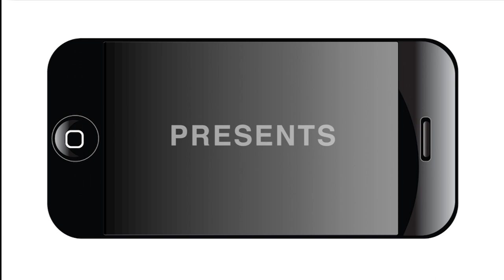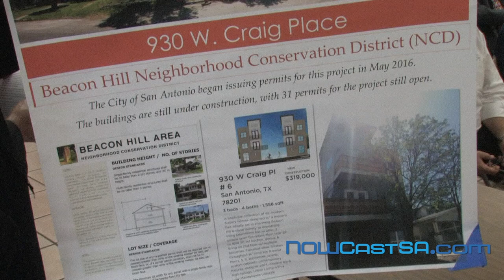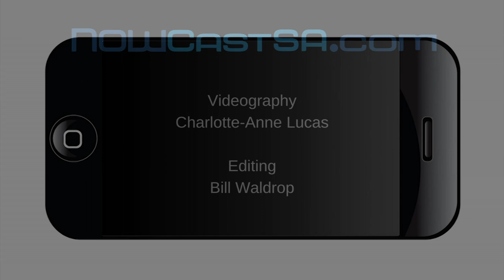Tobin North Part Two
More than 50 residents from Tobin Hill and other nearby neighborhoods met with city officials and their councilman April 4 for a spirited conversation about whether 88 properties should be covered by Historic Designation.

At the two-hour meeting at Our Lady of Sorrows Catholic Church, several residents said they were unhappy about being pressured to be covered under a less stringent Neighborhood Conservation District.